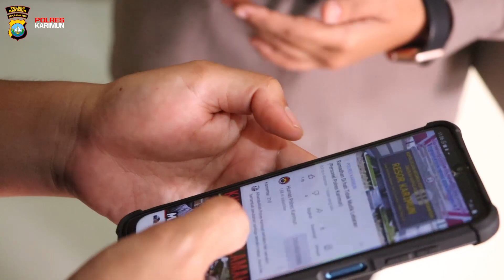Part 1 | Masyarakat Vaksin Di Polres Karimun